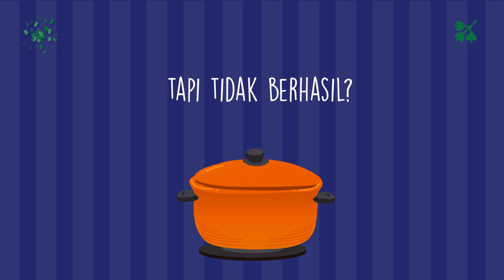Jasa Video Iklan Resep Makanan Nasi Uduk, Rawon, Sate Kambing, Martabak,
Jasa Edit Video Promosi / Jasa Video Iklan Resep Makanan Nasi Uduk, Rawon, Sate Kambing, Martabak, atau

Daftar Isi
00:00 - Cara Edit Video Iklan Lapis Legit, Tips Konten Lawar Bali, Tips Iklan Rujak Cingur
00:10 - Contoh Iklan Promosi Resep Makanan Nasi Goreng, Gado-Gado, Sate Padang, Nasi Campur,
00:30 - Contoh Video Promosi Resep Makanan Nasi Uduk, Rawon, Sate Kambing, Martabak,
00:40 - Contoh Konten Branding Resep Makanan Sate Padang, Pecel Lele, Es Teler, Rujak,
00:50 - Resep Makanan Sop Buntut, Rujak, Ikan Bakar, Mie Goreng,